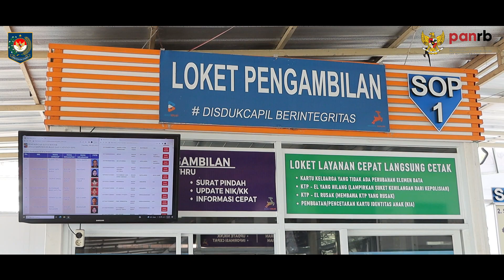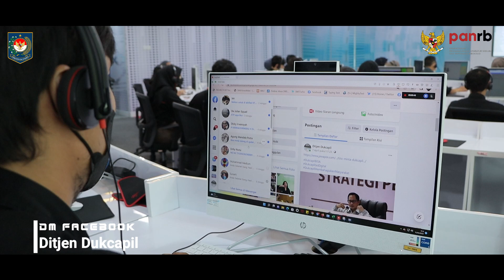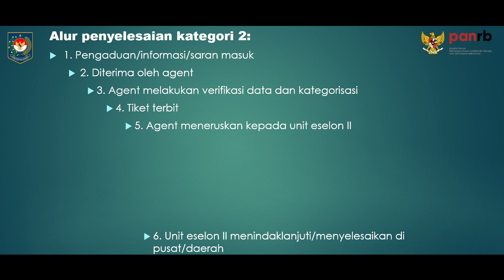D'Voice: Dukcapil Voice I KIPP 2022